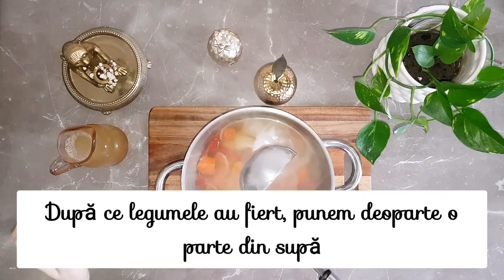Supa crema de legume. O reteta super simpla și sanatoasa.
Ingrediente:
2 cartofi galbeni
2 cartofi dulci
2,3 morcovi
1 pastarnac
1 ardei rosu
1 ceapa
Smantana
Parmezan
Ulei de masline
Chimen
Sare
Piper